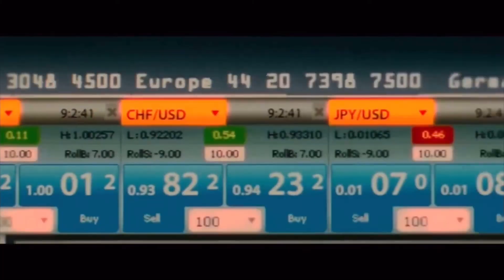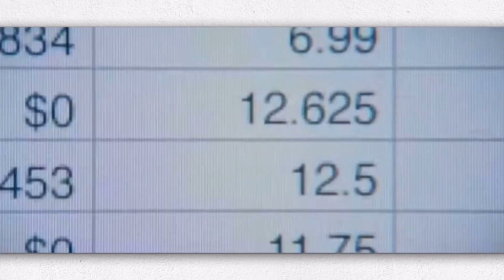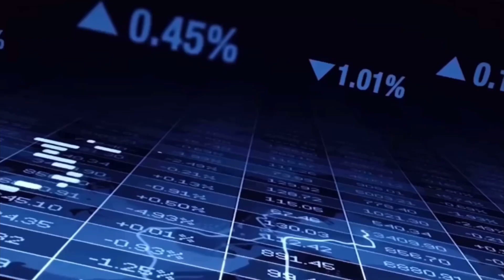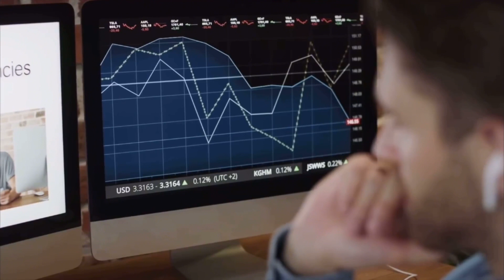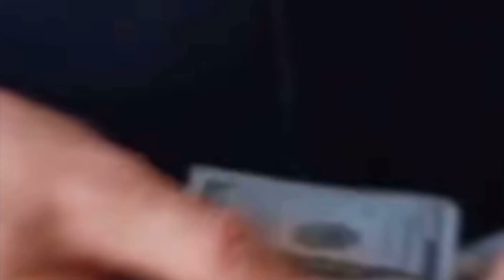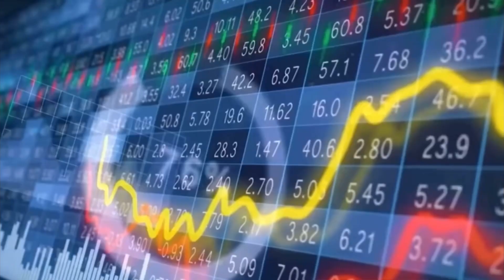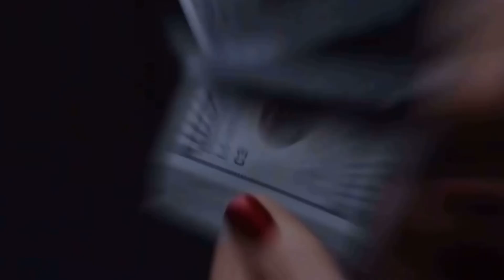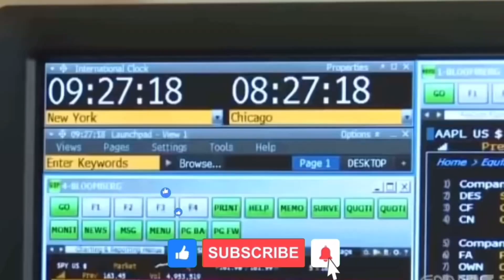The Charlie Munger Value Investing Formula That Made Him The Wizard Of Wall Street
The Charlie Munger Value Investing Formula - In this video, I'll be discussing Charlie Munger's Billion Dollar Blueprint: Berkshire's Silent Power. Munger is one of the most successful investors in history, and his insights are worth taking into account if you're looking to achieve financial success.

In this video, I'll be discussing Munger's investment philosophy and how it applies to the stock market. I'll also give you an overview of Berkshire Hathaway, one of the most successful business empires in history. If you're interested in learning more about Berkshire Hathaway and its amazing history, then watch this video!